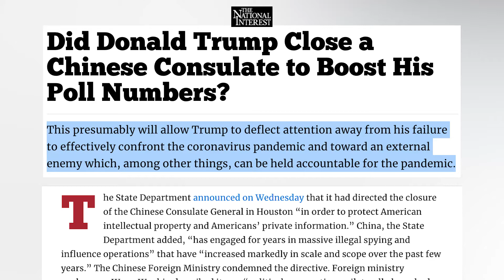National Interest: Did Donald Trump Close a Chinese Consulate to Boost His Poll Numbers?